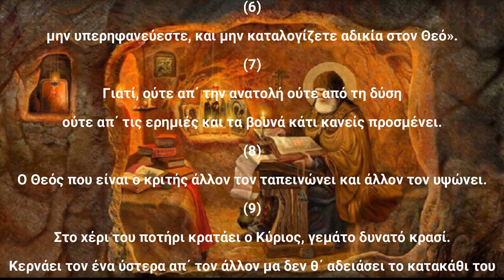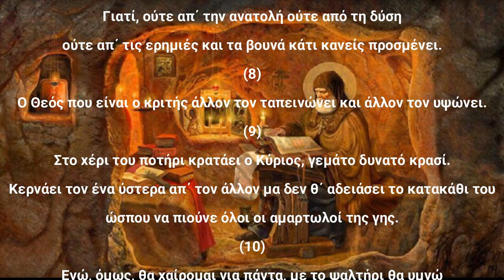Ψαλμός Δαυίδ 074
Την παράδοση αυτή κράτησε και ο ΓΕΡΟΝΤΑΣ ΠΑΪΣΙΟΣ Ο ΑΓΙΟΡΕΙΤΗΣ όπου έλεγε:
Γ.Παϊσιος.
Στον ψαλμό (74):  Για να ημερέψει το βάρβαρο αφεντικό, να μην βασανίζει τους συνανθρώπους του, τους υπαλλήλους.